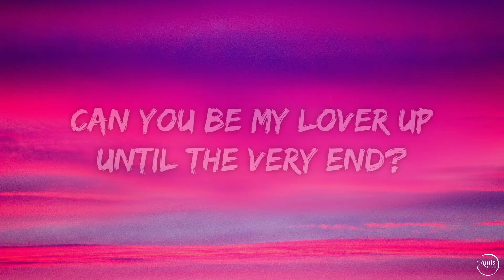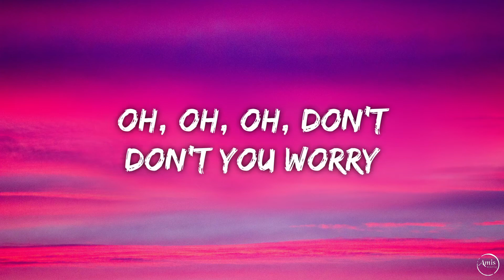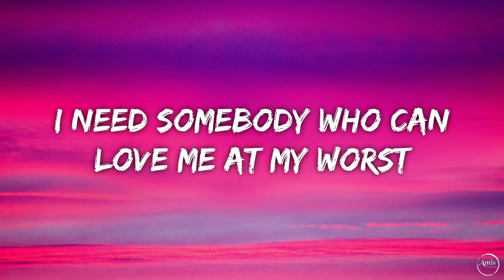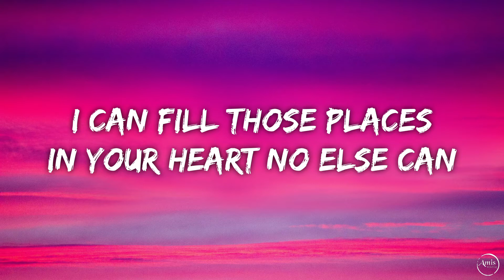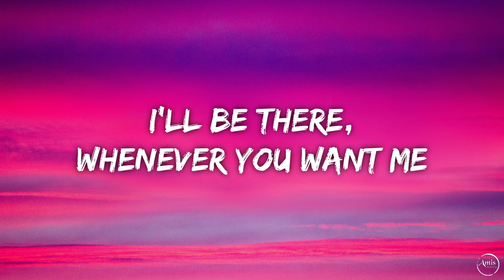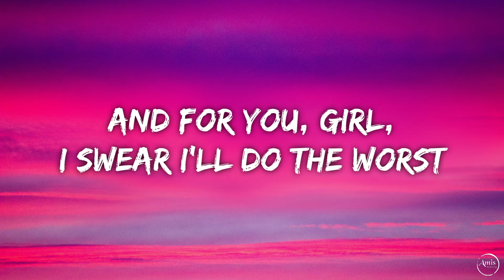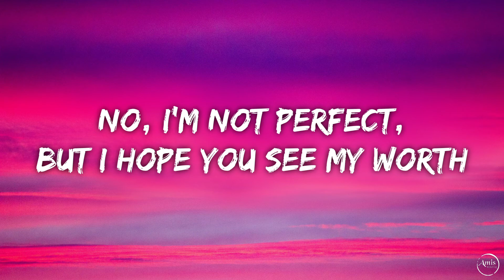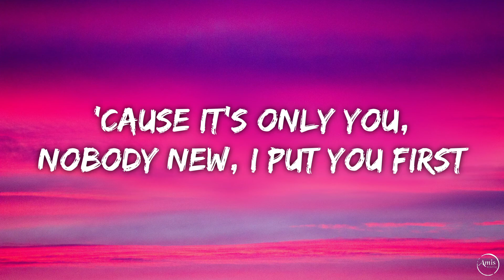Pink Sweat - At My Worst (Lyrics)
🎵 Lyrics: At My Worst - Pink Sweat

Ooh, ooh-ooh
Ooh-ooh-ooh, ooh-ooh-ooh-ooh

Ooh, ooh-ooh
Ooh-ooh-ooh, ooh-ooh-ooh-ooh
Ooh-ooh-ooh, ooh, ooh-ooh
Ooh-ooh-ooh, ooh-ooh-ooh-ooh

At My Worst Lyrics Pink Sweat
At My Worst Pink Sweat Lyrics
Music, Hits, Song, Video, Lyrics Video